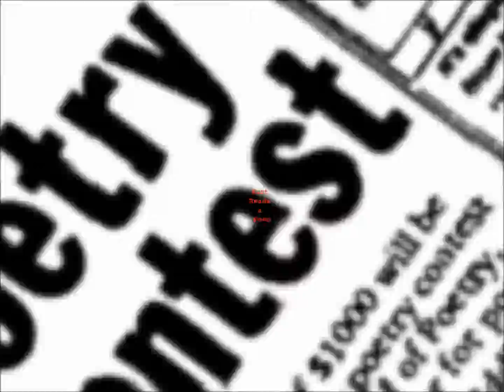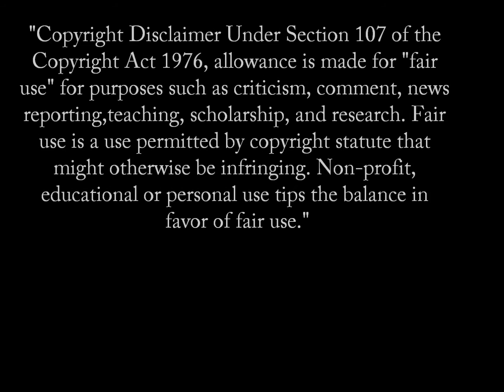Truth - Afaa Michael Weaver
Truth

-Afaa Michael Weaver

It was as hot as what
stars must feel like
so far away, certainly
there, inside me.

I took it in my hands,
put it where it should be
in the wet softness
where my heart sits.

Ugly things came
to threaten me, to say
I had lost the last lock
holding me to truth.

That was not true,
because old truths
were now lies, I saw
families as human.

I found the goodness
in what is not perfect,
and a new perfection
in what is not good.

This happened in
a new home twelve
time zones away, as
the world collapsed

in a clitter clatter
like a busy kitchen,
the universe forming
now inside all of me.

Source:

City of Eternal Spring
University of Pittsburgh Press
2014

A Thought:

Our world, in respect of the universe, is but a little family, wherein every face has some resemblance to each other; in another planet is another family, whose faces have a different air and make.

-Bernard Le Bovier de Fontenelle
Conversations on the Plurality of Worlds
1686